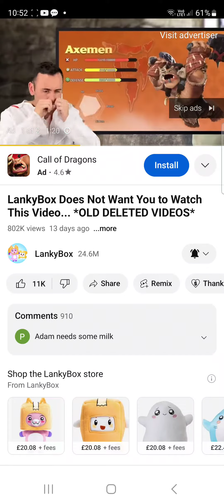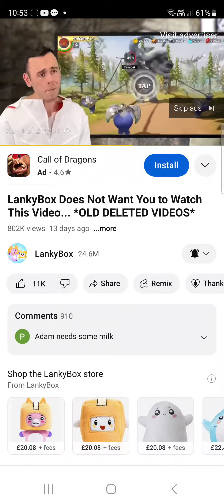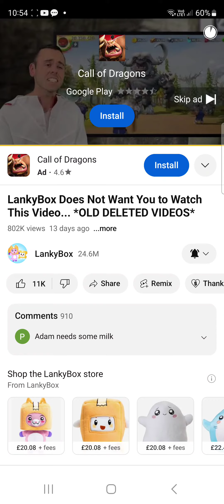Cory Tonge loves call of dragons